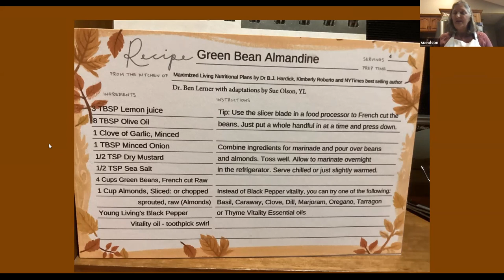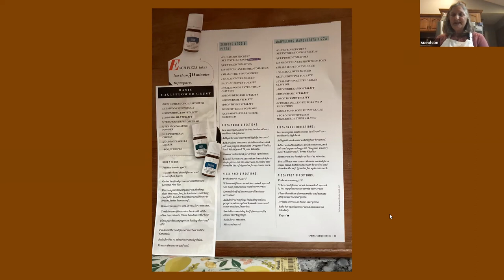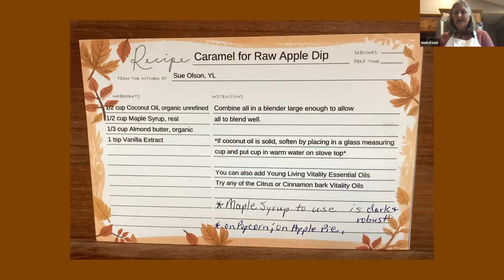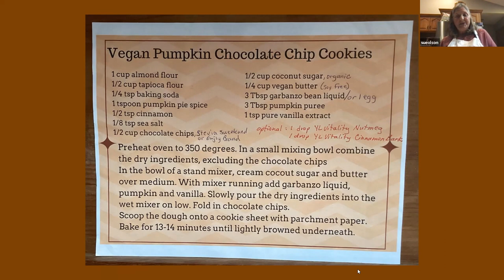Baking with Vitality Oil and Einkorn Flours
Healthier options when baking with Sue.
Check out recipes for:  Pumpkin Pancakes, Green Bean Almandine, Taffy Apple Salad, Cauliflower Crust Pizzas, Caramel Dip, and Vegan Pumpkin Chocolate Chip Cookies.

If you have any questions about Einkorn flour or using essential oils, please let me know.  We have product classes each Wednesday night on zoom.

October 26, 2022 Oil Health - Wednesday Night Product Zoom